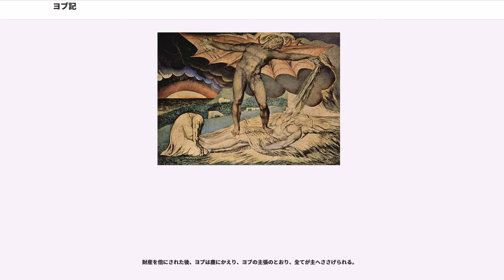ヨブ記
『ヨブ記』（ヨブき、ヘブライ語：סֵפֶר אִיּוֹב）は、『旧約聖書』に収められている書物で、ユダヤ教では「諸書」の範疇の三番目に数えられている。ユダヤ教の伝統では同書を執筆したのはモーセであったとされているが、実際の作者は不詳。高等批評に立つ者は、紀元前5世紀から紀元前3世紀ごろにパレスチナで成立した文献と見る。ヘブライ語で書かれている。『ヨブ記』では古より人間社会の中に存在していた神の裁きと苦難に関する問題に焦点が当てられている。正しい人に悪い事が起きる、すなわち何も悪い事をしていないのに苦しまねばならない、という『義人の苦難』というテーマを扱った文献として知られている。

『ヨブ記』は平易なヘブライ語で書かれており、
の2つに大きく区分される。原典はマソラ本文であるが、死海文書との相違点はほとんどなく、長期にわたって正確に伝承されてきたといえる。

散文調と韻文調の表現方法の相違はマソラ学者の間では久しく知られていた。このため散文に用いられるタアミーム（抑揚記号）の形式を決定するのとは別に、詩文学（『ヨブ記』、『箴言』、『詩篇』）のためのタアミームについても議論を重ねることになった。また、この相違によって『ヨブ記』の執筆には多数の著述家が関わっていると結論する研究がもたらされたりもした。

文書に不整合があり、『ヨブ記』は複数の別文書を編集して作成されたのではないか、エリフや神の示現は後世代の追記ではないか、難解な表現はアラム語やセム語等の転写ではないか等の議論が絶えず、元々複数の文書であったものを、モーセ五書の時代から紀元前数世紀の長期にわたって一つの文書にまとめ上げられたのではないかとも考えられている。

なお『ヨブ記』には一般的に悪魔の王と思われているサタンが神(主)の前に現れている。

ヨブはウツの地の住民の中でも特に高潔であった。彼は七人の息子と三人の娘、そして多くの財産によって祝福されていた。ヨブが幸福の絶頂にあった頃のある日、天では主の御前にサタンほか「神の使いたち」（新共同訳）が集まっていた。主はサタンの前にヨブの義を示す。サタンとてヨブの義を否定することはできないが、サタンは、ヨブの信仰心の動機を怪しみ、ヨブの信仰は利益を期待してのものであって、財産を失えば神に面と向かって呪うだろうと指摘する。サタンの試みは、ヨブの無償の信仰及び無償の愛の世界観の否定である。

神はヨブを信頼しており、サタンの指摘を受け入れて財産を奪うことを認め、ただし、命に手を出すことを禁ずる。サタンによってヨブは最愛の者や財産を失うが無垢であり罪を犯さなかった。サタンは最初に敗北する。サタンは、試みが徹底していなかったため、今度はヨブの肉体自身に苦しみを与えようと、再度神に挑戦をする。サタンは神を挑発して、さらにヨブ自身に危害を加える権利を得て、サタンによってヨブはひどい皮膚病に冒されてしまう。

当時の社会情勢下では、皮膚病は社会的に死を宣告されたことを意味し、ヨブは灰の中に座っていた。ヨブの妻まで神を呪って死ぬ方がましだと主張するようになるが、ヨブは次のように答えて退ける。
神はサタンに勝利する。そして、壮絶な韻文調の議論が展開される。

その後、ヨブの三人の友人、テマン人エリファズ、シュア人ビルダド、ナアマ人ツォファルが彼を慰めるべく、それぞれの国から旅して来た。社会的に死を迎えているヨブを訪問する行為は賞賛に値する行為である。彼らは7日7晩、ヨブとともに座っていたが、激しい苦痛を見ると話しかけることもできなかった。やがて友人たちはヨブに、ヨブがこんなに悪い目にあうのは実は何か悪いことをした報いではないか、洗いざらい罪を認めたらどうかと議論し、身に覚えのないヨブは反発する。
彼らが交わした議論は主題ごとに五つの区分に分けることができる。また、ヨブ→エリファズ→ヨブ→ビルダド→ヨブ→ツォファルという議論の流れが三回繰り返される。この議論の後、エリフの主張（ただし、ヨブはそれに対して何も答えない）、神の応答と続く。この一連の議論にはいくつかの傾向がうかがえる。

サタンの試練に遭って、苦しみの中でヨブは憂鬱な態度で自分の生まれた日を呪い（混沌に帰したい）、死以外の解決方法を見いだせないでいた。三人の友人はエリファズを筆頭に、慰めを兼ねて因果律を説く。三人の友人の主張は、前述のサタンの主張と関連しており、神は正しい者に祝福を与えて罪を犯した人に災いを与えるという因果応報の原理（因果応報は、倫理観を引き出す強い力になるが、...